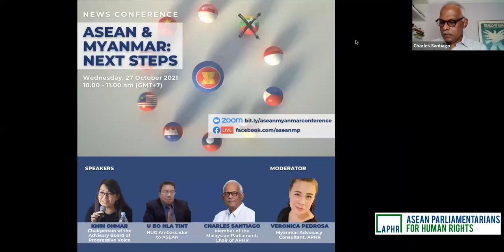News Conference - ASEAN and Myanmar: Next Steps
On 27 October APHR hosted a News Conference to advise on the next steps that ASEAN should take to address the situation in Myanmar as regional leaders met for the 38th and 39th.

APHR and other groups have urged ASEAN to build on its decision to exclude coup leader Min Aung Hlaing from attending the summits while violence and deprivation continue at his command, including what the UN has called an "alarming" buildup of weapons and troops in Chin State, Sagaing, and Magwe regions in recent weeks.

The summits presented a unique opportunity for ASEAN to build on its initial first positive steps and shift from non-interference to non-indifference in its approach to crises in the region.

Speakers included U Bo Hla Tint, NUG's newly-appointed ASEAN Ambassador, Charles Santiago, chair of APHR and Malaysian MP, and Khin Ohmar, Chairperson of the Advisory Board of Progressive Voice. The news conference was moderated by Veronica Pedrosa.